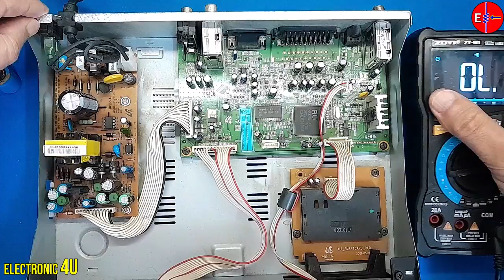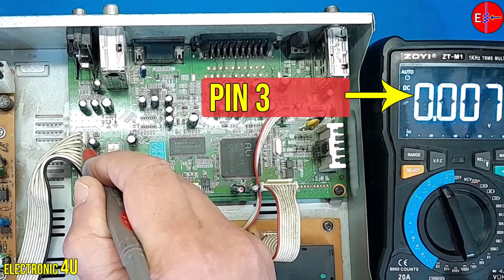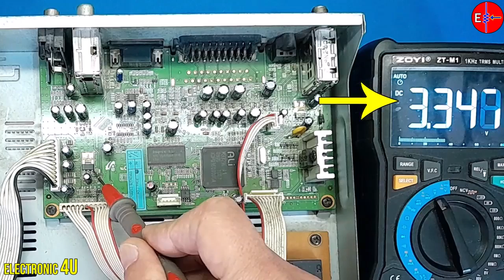Why does the satellite receiver not turn on?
What are the 5 common faults in receivers?

Satellite receivers are located in all places. These receivers will have problems after some time. Most of the failures of receivers are related to the switching power supply. The switching power supply of these receivers often has several outputs. Failure of the capacitors of the output section and the 400 volt storage capacitor causes the device to not work properly. Either it doesn't turn on or it stays on the red light. In this case, we do not have voltage. Either the voltage has decreased or fluctuated
This device consists of three main parts: 1) Power supply circuit and voltage creation part 2) Main circuit part of the device 3) Display part
Switching power supply has two hot and cold parts. We don't touch the hot part with our hands, because it gives us a shock. In the next step, we check the capacitors in terms of appearance. If there was a problem, we should replace the capacitor. The biggest problem is related to changing the appearance of capacitors. They are often swollen.
  We heat the capacitors with the help of a hot air heater. If the problem is solved, we replace the capacitors.
The main board consists of several blocks. The main board includes CPU, ram and rom.
When we turn on the device, the data is first transferred to the ram, so if the ram is damaged, the device will not start or only the red light will stay on.
There is an IC dream in the receiver. If this IC is damaged, the device will automatically change the channel. or a security error is shown. It even displays an error related to chip replacement.
There are two voltages in the tuner section. The horizontal voltage is 13 volts and the vertical voltage is 18 volts. If the IC lm317 is damaged, the 13 and 18 voltages will not be made and we have a constant 24V voltage in the tuner section.
Another important component is the crystal. The crystal is a mechanical part that produces frequency. If the crystal is damaged, the device will not turn on or the picture will be black and white, and the device will not be able to search and scan channels. The value of this crystal is usually 27 megahertz.

Next to the crystal is an ic with the prefix lcx. This IC adjusts the circuit related to the lm317 regulator. If this IC is damaged, the Lm 317 regulator will not be able to adjust the voltage of 18 and 13 volts.
If your device has a good signal and the quality of the signal is good, but it is not able to receive the channels, the failure of the tuner can be the reason.
There are several capacitors on top of the CPU. If this capacitor is damaged, the image becomes dark or black and white. First, heat the capacitors with a hot air heater. If the problem is solved, replace the capacitors.
If the settings are lost after scanning the channels and turning off the device, there is a problem with IC Flash. You must program the IC. If the problem of the device is not solved by programming the IC, replace the IC.
I need to know basic electronics to repair receivers. That is, we must be able to identify electronic components and know how to test electronic components. It is necessary to have a soldering iron and a multimeter. If you do not have the experience of repairing electronic boards, be more careful
13 and 18 volts for the tuner are incorrectly described in the video. I'm sorry for this.

00:00 Initial check of the satellite receiver
01:22 Checking the receiver switching power supply
05:19 voltage measurement of the receiver switching power supply
06:23 Checking the main board of the digital receiver - satellite receiver
09:27 Dream IC and lm317 regulator controller